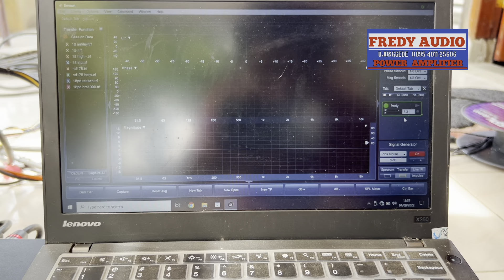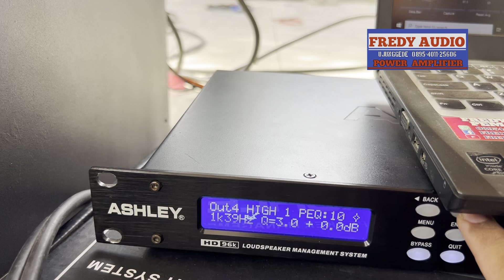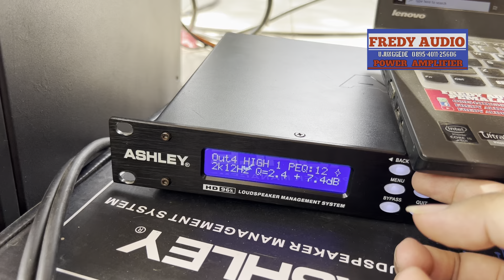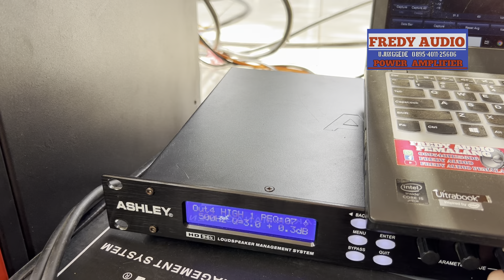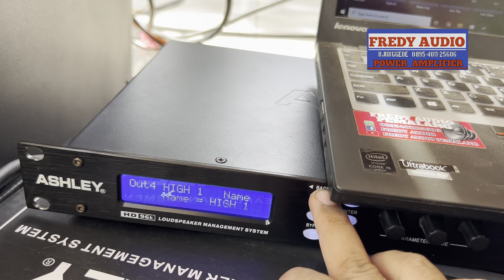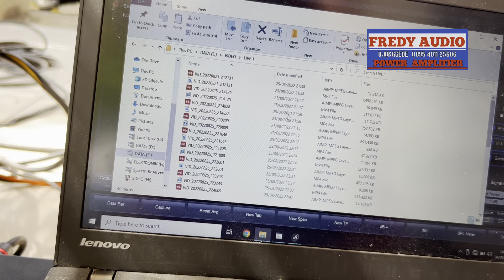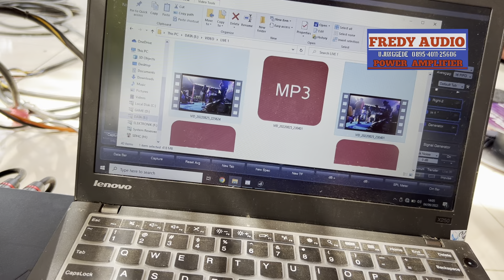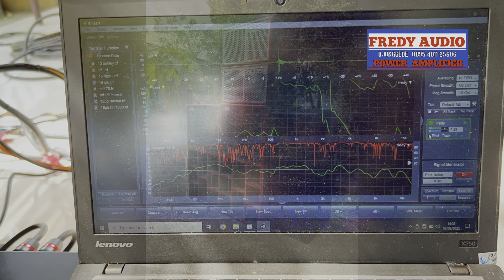Mencoba Membuat Sound System Menjadi Flat Suaranya Memakai SmaartLive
Video ini menjelaskan bahwa Mencoba Membuat Sound System Menjadi Flat Suaranya Memakai SmaartLive.